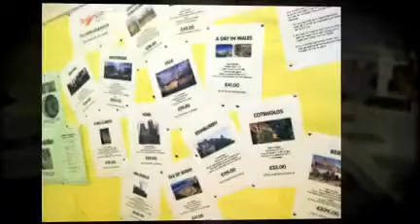Eurocentres London English School